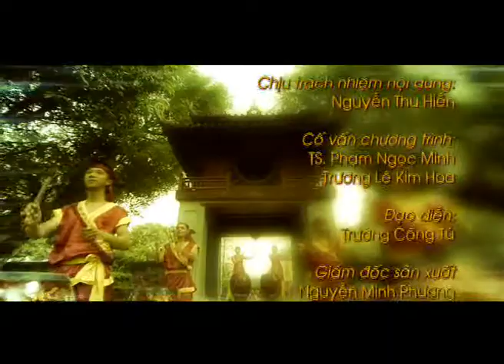Pham Thi Hue - Dao nuong dat Kinh Ky.mpg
Cách đây hơn 1 năm, chị được mở lễ xiêm y trở thành đào nương đầu tiên vừa đàn, vừa hát. Sau đó ít lâu, chị cho ra đời câu lạc bộ ca trù Thăng Long sinh hoạt đều đặn vào tối thứ bảy tuần đầu tiên của tháng. Chưa hết, hiện tại chị đang bắt đầu triển khai khoá đào tạo 2 tháng cho một lớp ca trù tại tỉnh Thái Bình. Mọi việc đến với chị quá nhanh, tưởng như không có bước gập ghềnh nào...